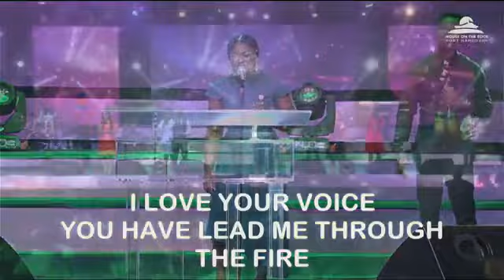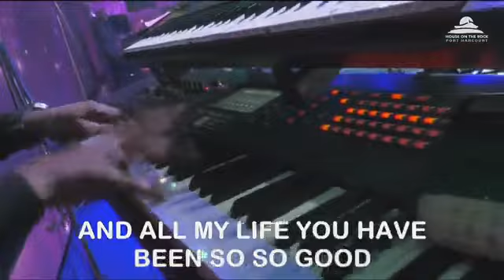Cynthia Yakie's 'Goodness of God' Cover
God is indeed a faithful God. I am a living witness. He still is.
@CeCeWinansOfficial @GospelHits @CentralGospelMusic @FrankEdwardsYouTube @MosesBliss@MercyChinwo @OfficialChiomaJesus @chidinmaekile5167